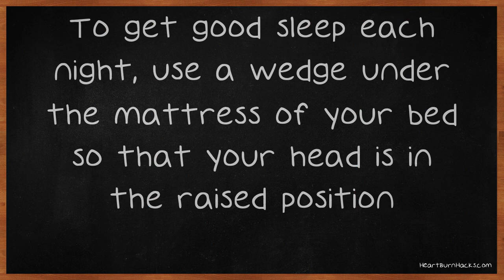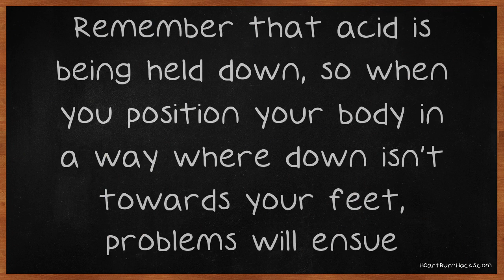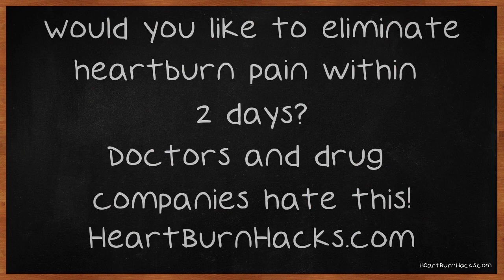We've Got The Answers, You Have The Acid Reflux Questions.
We've Got The Answers, You Have The Acid Reflux Questions. When you are having pain after eating certain foods, especially spicy things, and aren't sure how to deal with it, you may have acid reflux. Although this disorder can be troublesome and annoying, you can learn how to deal with it effectively. Watch this video for some great tips that you can use! It is important to avoid vigorous exercise if you deal with GERD.